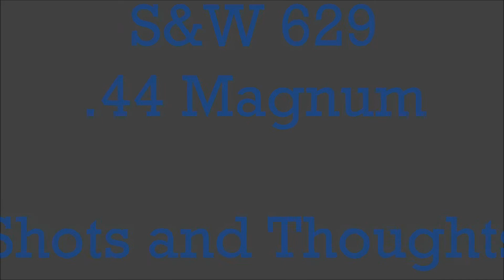S&W 629, 44 Magnum, Shots and Thoughts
Another Shots and Thoughts video, this time the 629 S&W .44 Magnum.